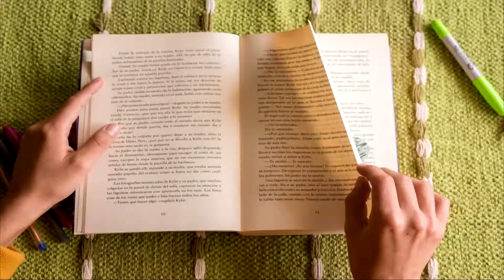FESTICORTOS 2019 LIBRO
Ya están abiertas las inscripciones para participar de FESTICORTOS 2019.
Spot realizado por ANTONELLA CARRAZAN, NICOLÁS HERRERA Y NAHIRA VALLEJOS MIHOTEK en el Taller de Animación que ofrece la Fundación Animando Vidas en Casa del Futuro Córdoba.
FESTICORTOS es organizado por el IPEM 134 Ing. Regino Maders, el IPEM 199 Dr. Juan E. Remonda y la Secretaría de Extensión de la UNC. Con el Apoyo de la delegación capital de UEPC.